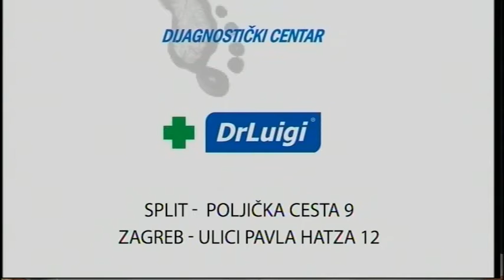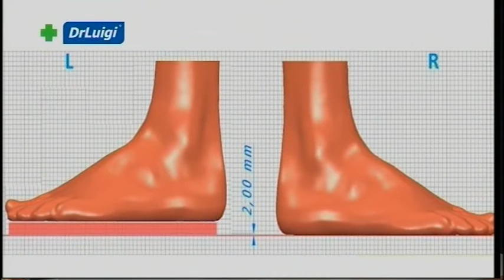Aktualno - Hrvoje Marušić, Daša Dragnić, Jakov Prkić 11.02.2016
Gosti:
- Hrvoje Marušić (vijećnik HDZ-a)
- Daša Dragnić (nezavisna vijećnica)
- Jakov Prkić (vijećnik Pametno)